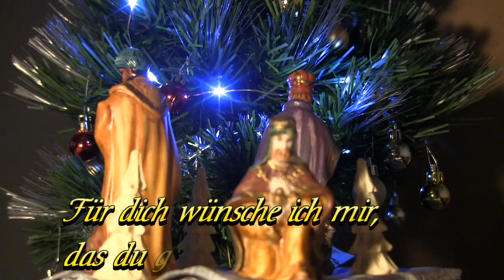Grüße zum Dreikönigstag für dich WhatsApp Video kostenlos Heilige drei Könige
Heilige drei Könige schönen Feiertag, wenn du einen hast. Der Gruß gilt  euch allen.